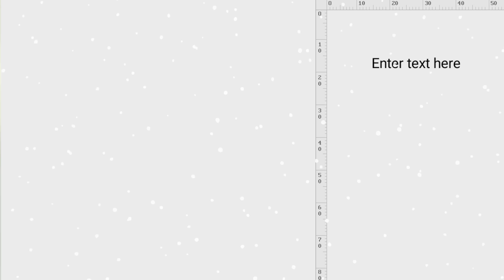रूही आई वापस घर, अग्नि और बड़ी दादी की सारी सच्चाई आई बाहर